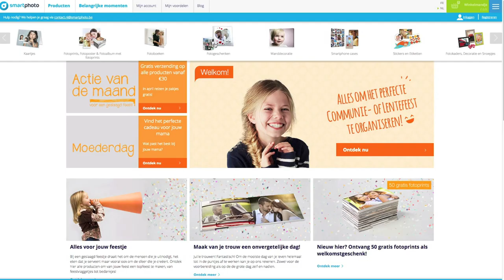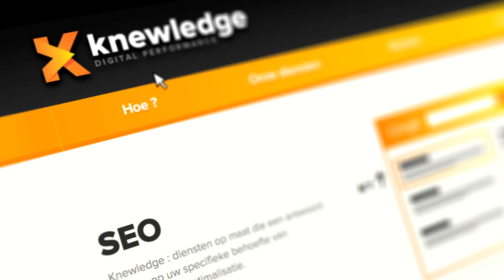Smartphoto Youtube Preroll advertising case study - testimonial conversion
Smartphoto launched a Youtube preroll campaign to support their 2014 Q4.  InSync video marketing wrote and executed a different kind of online video advertising strategy and Knewledge managed and monitored the Adwords search, display and Youtube advertising campaign.

As discussed on Conversion Day 2015:

Many advertisers have issues with grabbing and holding the attention of user with their preroll video campaigns. Let alone trigger them to convert. We all prefer skipping these annoying preroll ads right? How can you change this? In this case study of Smartphoto we will demonstrate that even with video you can work towards conversion.

We will share tips on how your campaign concept and campaign setup helps to:
- Grab the users attention
- Improve view times
- Drive conversion

In order of appearance: Ilse Van Vaerenbergh - Smartphoto, Sam Dierckx - InSync video marketing, Wouter Schikhof - Knewledge.

Ilse Van Vaerenbergh joined the smartphoto group in 2006, in the middle of a disruptive period for the photo sector. Smartphoto turned his business around towards a pure player e-commerce company that is active in 14 European countries. As head of the Central marketing and IT team she steered projects to obtain maximal synergy in cross-border activities. In her current position as General Manager Benelux and Southern Europe she focuses on the acquisition challenges within cross-border e-commerce.

Sam Dierckx is a former national Television program creator/editor who worked on Television programs that reached between 30.000 and 1.4 million people in 7, 20 or 40 minutes.   In 2009 Sam started to work in online media to do online what Television has done for decades: connecting brands and target groups.
With video marketing becoming more and more important each year, InSync Video Marketing noticed that a lot of online players are in need of professional advice on how to connect to customers/target groups with video.  Clients are national and international players who understand that when it comes to online video… they don't need just another quick fix.
You can follewe him on twitter: @insync3

Wouter Schikhof is active in Online Media since 2004 | 10 years experience.

Working at Knewledge, Performance Marketing Agency. Active in Online Media & Marketing since 2004. Bachelor in Marketing / PR and Master in Communication sciences and Digital Media. Expertise in different fields of Online Marketing and Advertising. Started in 2004 on the technical side (e-mail marketing, ad serving and web analytics (Platform vendor). Switched in SEM in 2006. Large experience working for (media) agencies and vendors whereas in my heart I am an Online Marketeer ;)

Characteristics: Eager, early adopter, perfectionist, analytically skilled and result driven. Attitude: Always on the look out solutions to do better. It keeps me and others sharp. I always want to be up to date on the latest of online marketing technology so that I can put it at use to analyse, solve or create marketing opportunities. It allows me to keep pushing boundaries in Online Advertising.